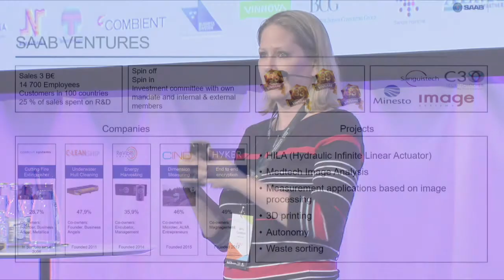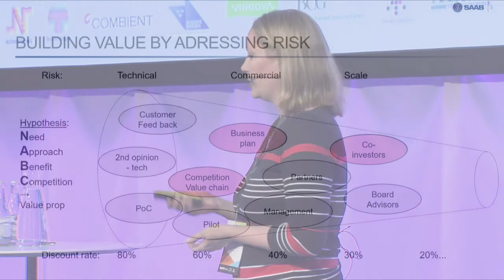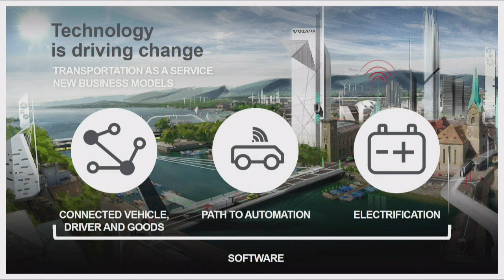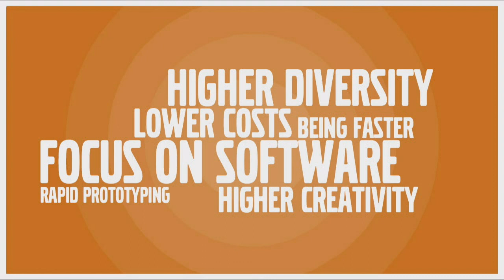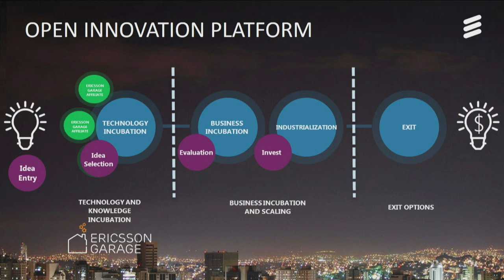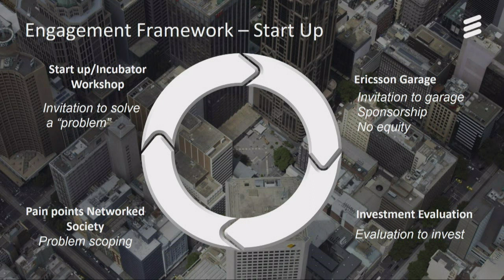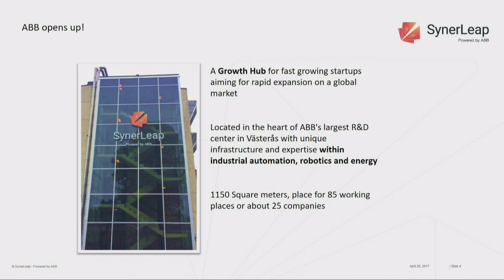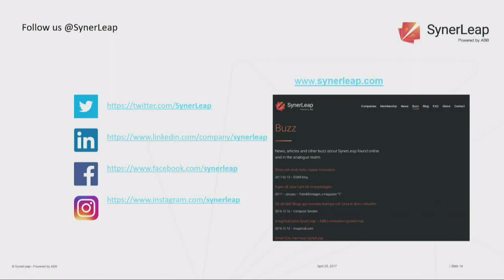SIR17 DAG 1: Så gör storbolagen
Hur fungerar corporate venturing i praktiken? Storbolagen delar exempel från verkligheten.

Jenny Gustafsson, Investment Manager, SAAB Ventures
Peter Löfgren, Managing Director, SynerLeap, Powered by ABB
Yacir Chelbat, Innovationschef, Securitas
Réka Burgren, Investment Manager, VOLVO Group
Johan Sjöberg, Innovation program Manager, Ericsson

Sveriges Innovationsriksdag 2017:
Om digitala transformation och morgondagens arbetssätt för öppen innovation. Se hur storbolag och offentliga organisationer kan jobba med och som startups för att stärka svensk attraktionskraft.

För sjunde året i rad samlades innovationsmiljöer, lärosäten, forskningsinstitut, ledande politiker och näringslivsföreträdare på en och samma scen.

sverigesinnovationsriksdag.se